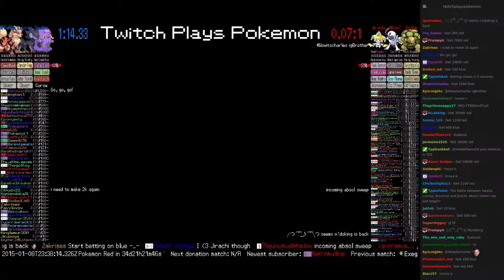Twitch Plays Pokémon Battle Revolution - Match #4382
Match #4382 [Swalot, Luxray, Arcanine] vs [Jirachi, Absol, Golem]